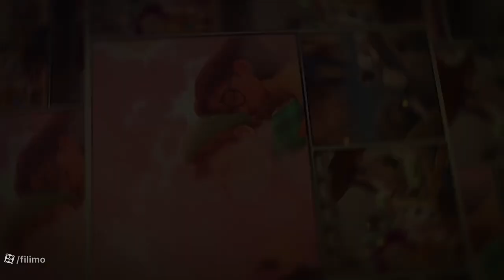A clip of the Persian dub of Counterfeit Cat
Counterfeit Cat's Persian dub seems interesting... This was taken from Aparat Kids.